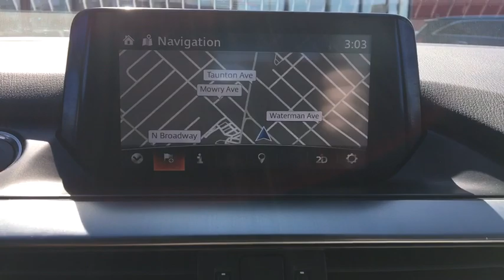2017 Mazda Mazda6 Fall River, Dartmouth, New Bedford, Wareham, MA, Tiverton, RI S6609A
Jet Black Mica  2017 Mazda Mazda6 available in Fall River, Massachusetts at Prestige Auto Mart 1. Servicing the Dartmouth, New Bedford, Wareham, MA, Tiverton, RI area.
2017 Mazda Mazda6 Grand Touring - Stock#: S6609A - VIN#: JM1GL1W51H1154088

Great MPG: 35 MPG Hwy*** CARFAX 1 owner and buyback guarantee! Dare to compare!!! There are Sedans, and then there are Sedans like this terrific Sedan** Safety equipment includes: ABS, Curtain airbags, Passenger Airbag, Front fog/driving lights, Adaptive headlights...Other features include: Leather seats, Power locks, Power windows, Heated seats, Sunroof...
, 184 hp horsepower, 2.5 L liter inline 4 cylinder DOHC engine with variable valve timing, 4 Doors, 4-wheel ABS brakes, 6-way power adjustable passenger seat, 8-way power adjustable drivers seat, Adaptive cruise control, Adaptive headlights, Air conditioning with dual zone climate control, Audio controls on steering wheel, Automatic Transmission, Climate controlled - Driver and passenger heated-cushion  driver and passenger heated-seatback, Compass, Daytime running lights, Driver memory seats, Dusk sensing headlights, External temperature display, Front fog/driving lights, Front seat type - Bucket, Front-wheel drive, Fuel economy EPA highway (mpg): 35 and EPA city (mpg): 25, Head airbags - Curtain 1st and 2nd row, Heated drivers seat, Heated passenger seat, Keyless Ignition - Doors and push button start, Leather seats, Memory settings for 2 drivers, Multi-function remote - Trunk/hatch/door/tailgate, Passenger Airbag, Power heated mirrors, Power windows with 2 one-touch, Rear bench seats, Remote power door locks, Self-leveling headlights - Self-leveling, Sunroof - Express open/close glass, Tachometer, Tilt and telescopic steering wheel, Universal remote transmitter